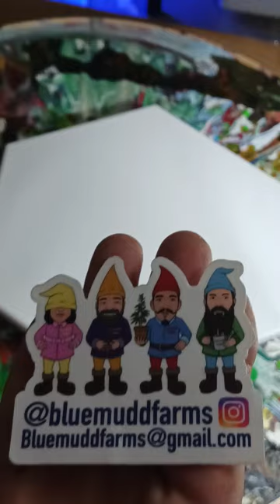open cup pour